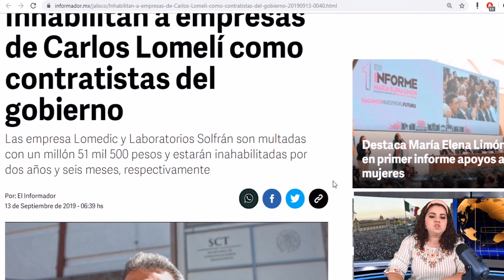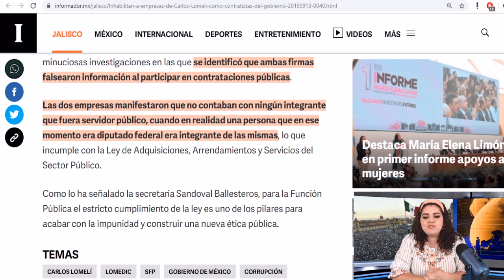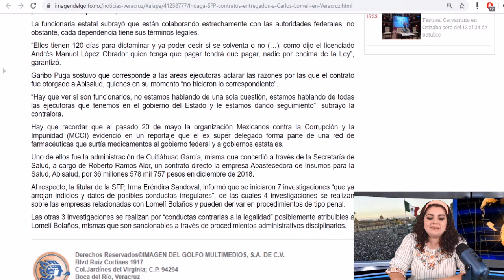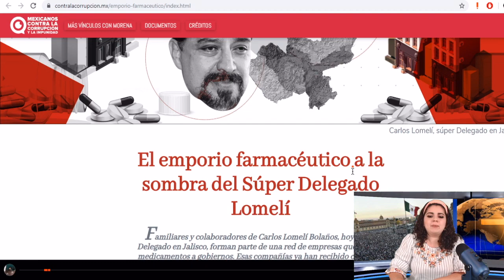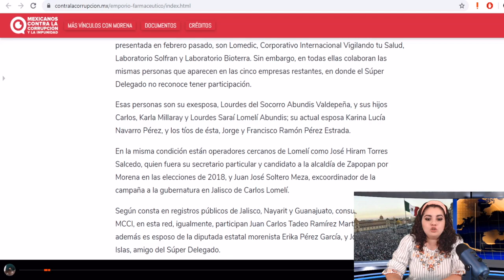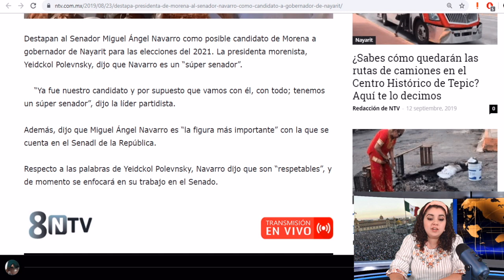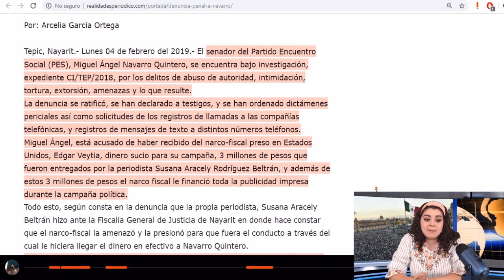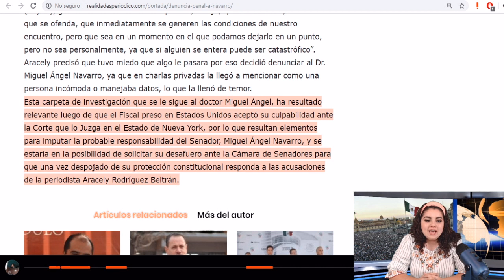Castigan Al Primer Infiltrado De La 4T Carlos Lomeli; Hay Otros MORENISTAS Bajo Investigación.